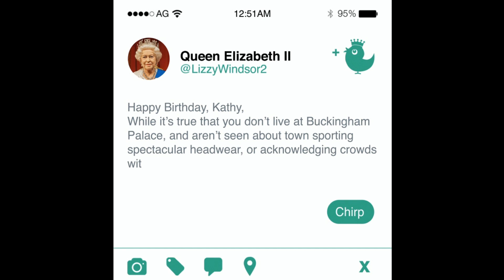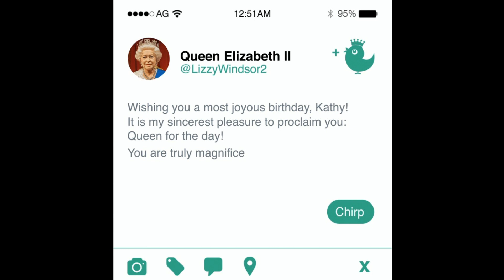Happy Birthday! Kathy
Birthday to share,
Queen for the day, Happy Birthday Kathy!